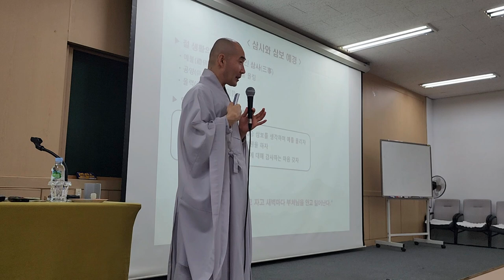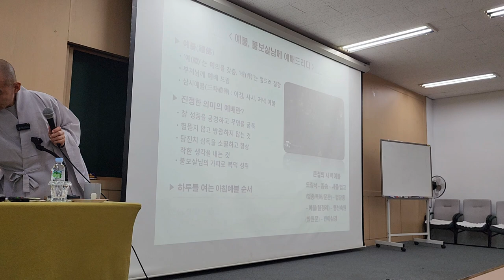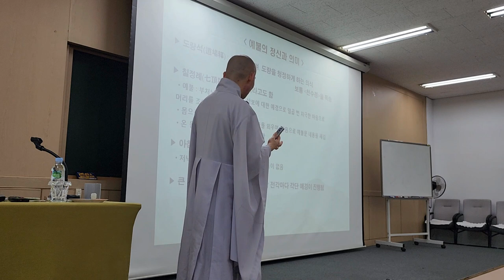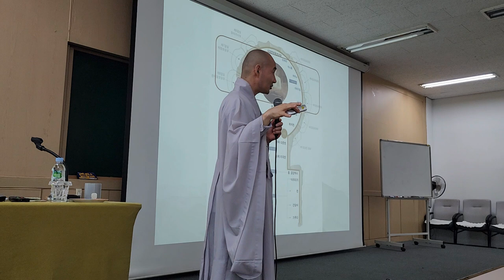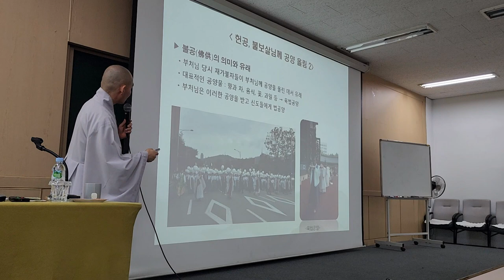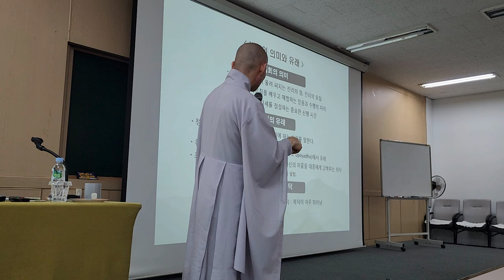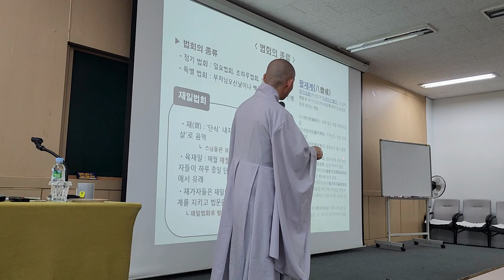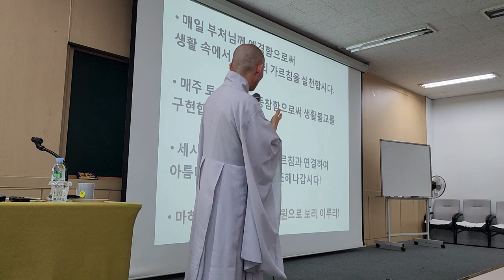🎯 불광사 77기 불교기본교육 6-1강: 예불과 법회, 기도(1) - 구담스님(불광사 지도법사)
6-1강 ; 예불이란 무엇인가?
구담스님(불광사 지도법사)
2023년 10월 7일(토)

⏰ 교육시간
시간: 14:30~16:30

시간: 19:00~21:00

11월 25일(토) 14:30

수련회 별도